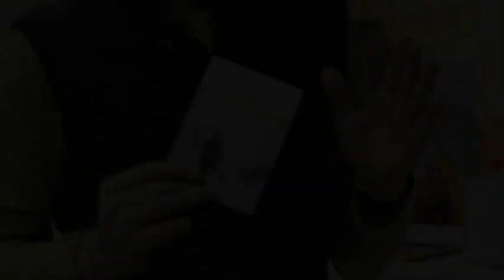Ortovox ad ISPO 2011: Avalanche Safety Kit - Swisswool Jacket - S1 Plus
ISPO 2011 - Presentazione dei prodotti Ortovox inverno 2012: Avalanche Safety Kit - Swisswool Jacket - S1 Plus